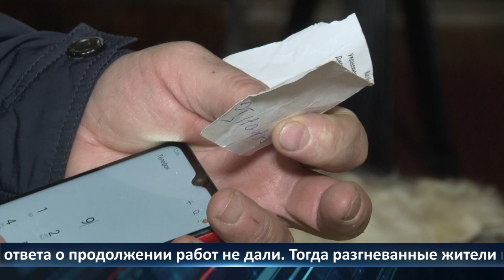День города - новости Рязани 20.09.2022